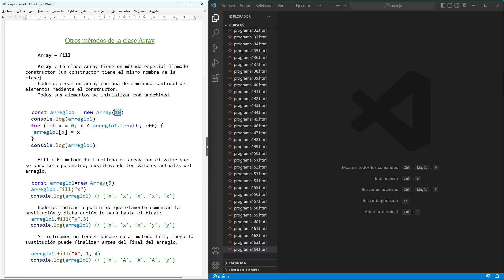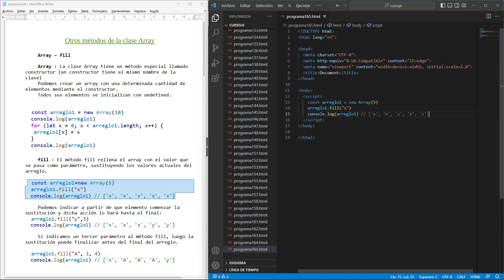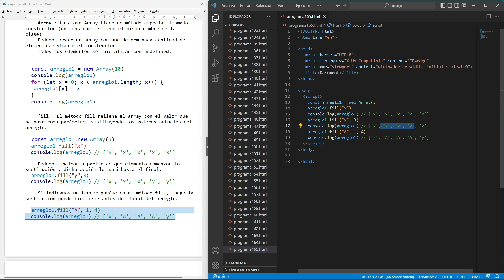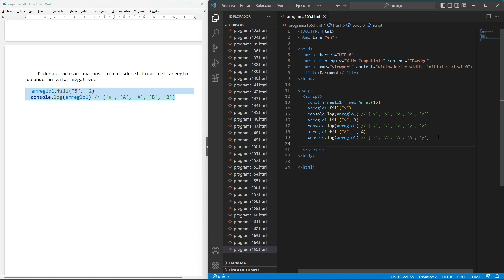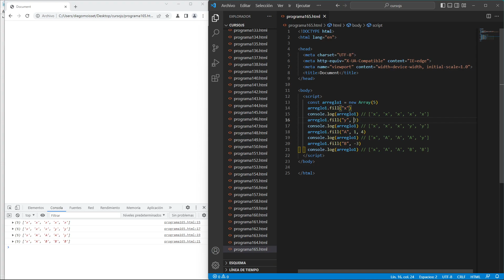Curso de JavaScript: Métodos de la clase Array : Array – fill